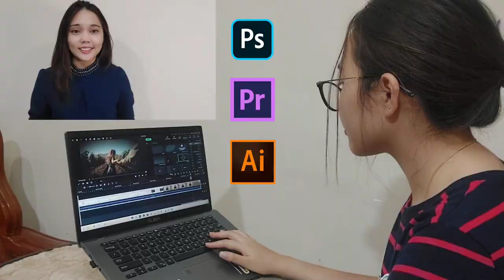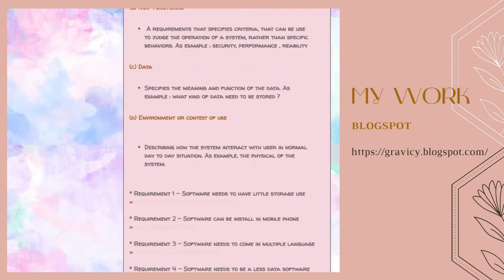VIDEO RESUME | GRACY WAN | UTeM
VIDEO RESUME

BLLW 3163 ENGLISH FOR PROFESSIONAL INTERACTION
NAME: GRACY WAN
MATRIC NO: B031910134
FACULTY: FTMK
PROGRAMME/SECTION: 3BITC S1G2
LECTURER: DR. MOHD FAUZI KAMARUDIN